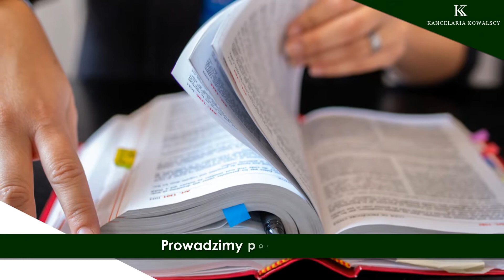Obsługa prawna Częstochowa Kancelaria Adwokacka Adwokat Rafał Kowalski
Kancelaria Adwokacka oferująca obsługę prawną prowadzona jest przez Małgorzatę Długosz-Kowlską oraz Rafała Kowalskiego w Częstochowie. Kancelaria istnieje od 2005 roku.

Szczegółowy zakres działalności obejmuje prowadzenie spraw spadkowych, spraw związanych ze stwierdzeniem nabycia spadku oraz testamentami i zachowkiem. Kancelaria zajmuje się także windykacją należności oraz prowadzeniem spraw o odszkodowanie. Do obowiązków należy również prawo rodzinne oraz prowadzenie spraw karnych.

Kancelaria Adwokacka proponuje obsługę prawną podmiotów gospodarczych, w ramach której świadczy usługi związane z prawem pracy, przygotowywaniem umów handlowych i innych umów cywilnoprawnych oraz przygotowywaniem wniosków do KRS.